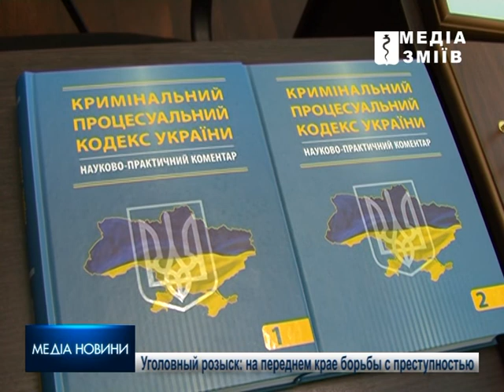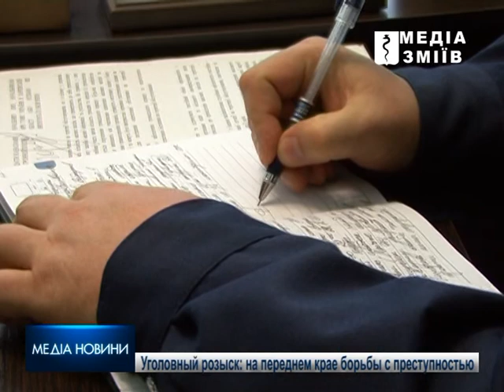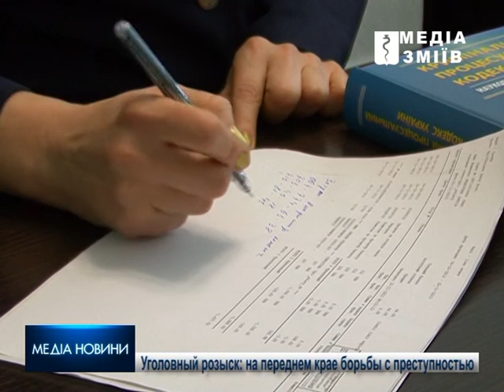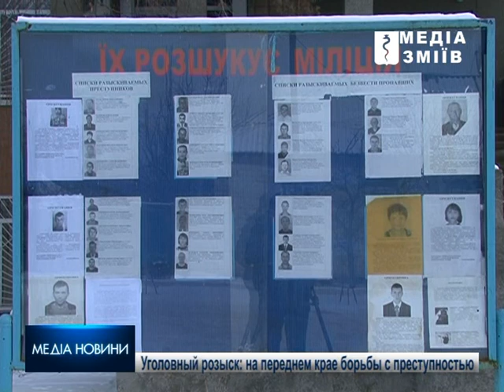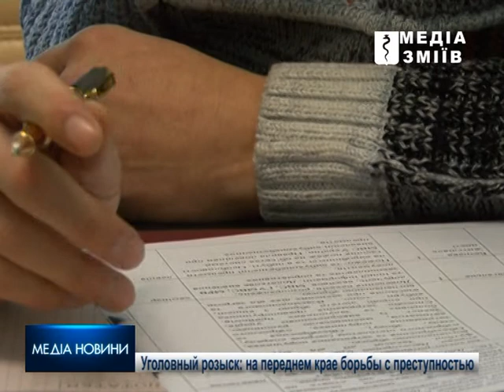Убойный отдел Змиевского РО милиции